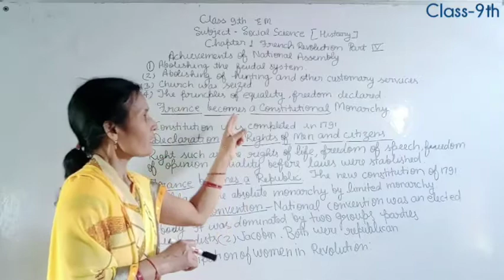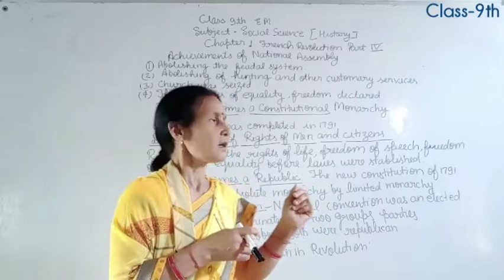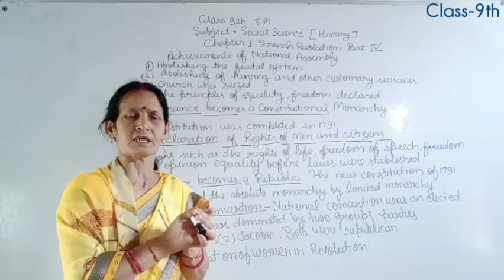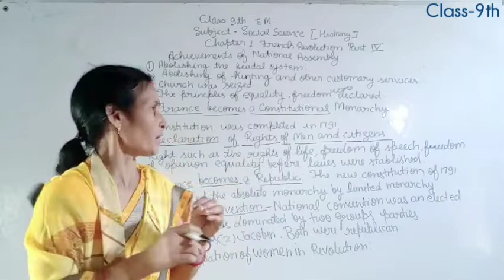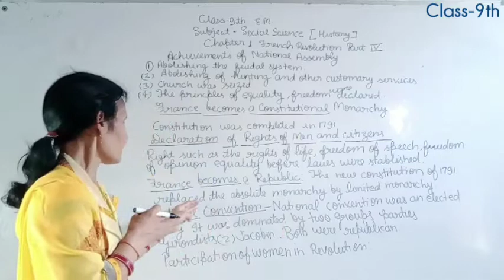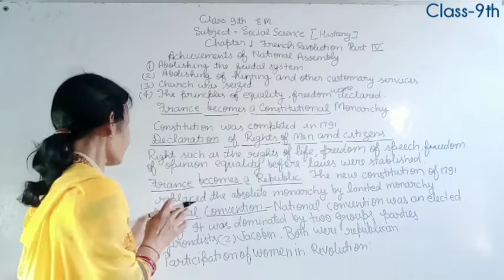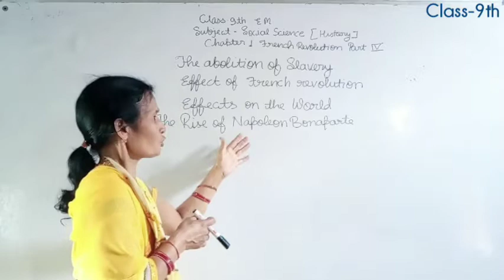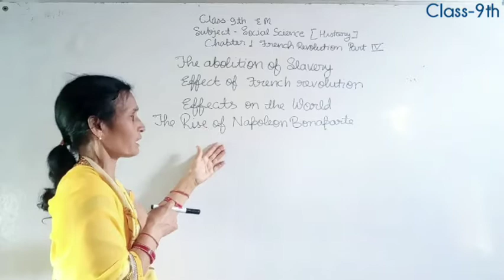Class-9th S.St-History Ch-1 Part-4